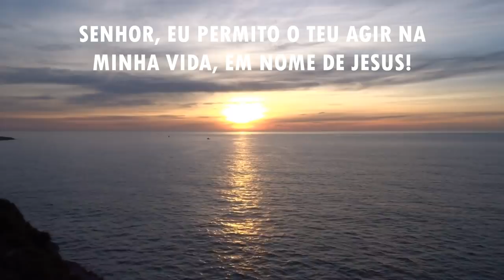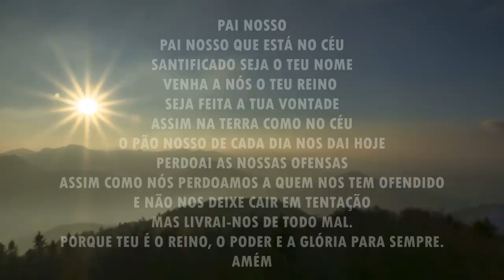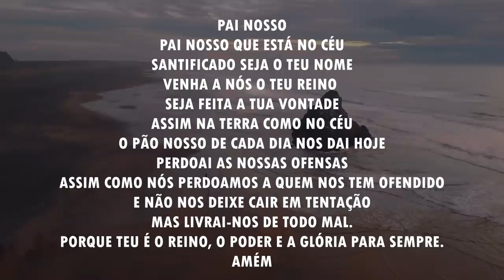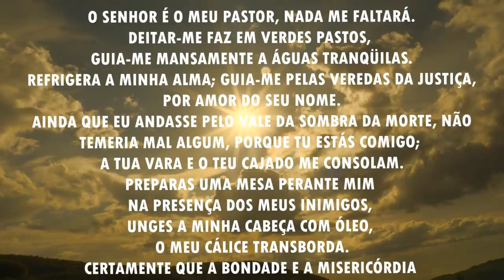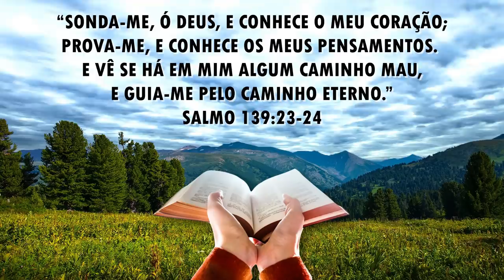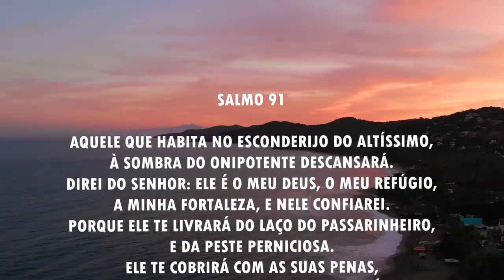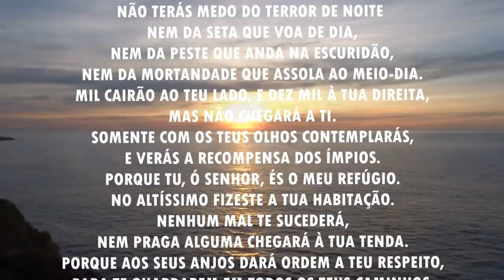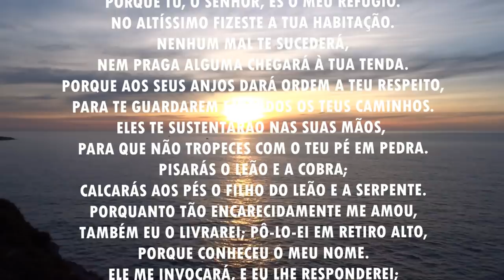Oração da manhã - Para permitir o agir de Deus na sua vida - 03/05/2021